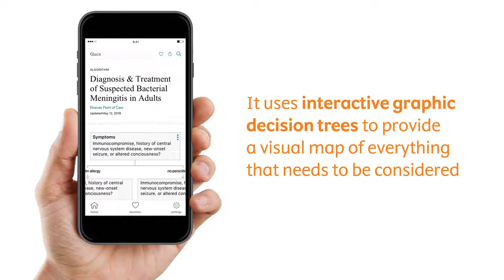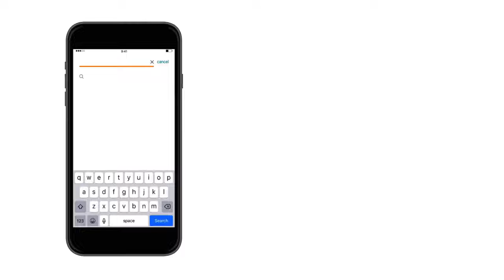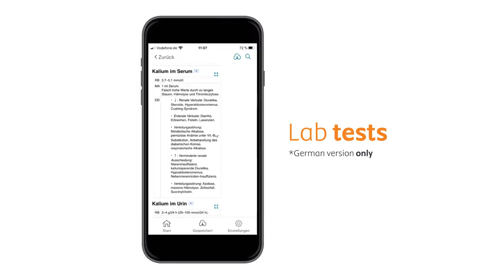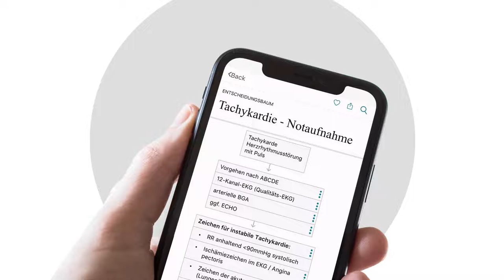Conheça o ClinicalKey Now - Brasil